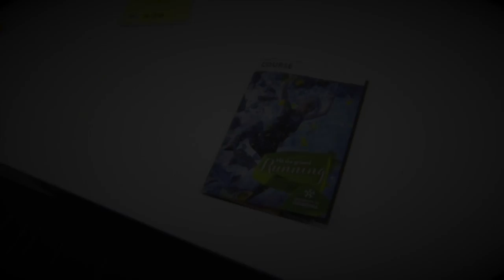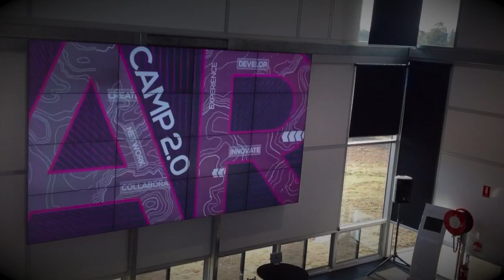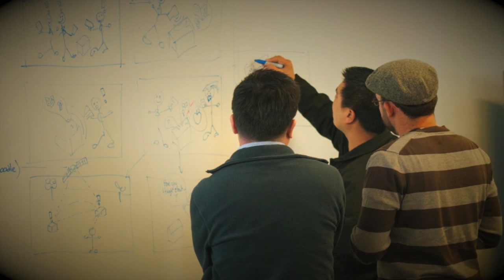Augmented Reality at University of Canberra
ARstudio have been investigating trends in mobile computing to identify new and emerging opportunities to enhance learning. The studio is located in the INSPIRE centre at the University of Canberra where a small team meet and collaborate with academics, students and industry professionals. Through a series of AR camps and cooperative workshops we have grown a strong community, strengthening links with industry leaders and developing our own projects and ideas.

ARstudio was funded by the Australian Government, Office for Learning and Teaching.